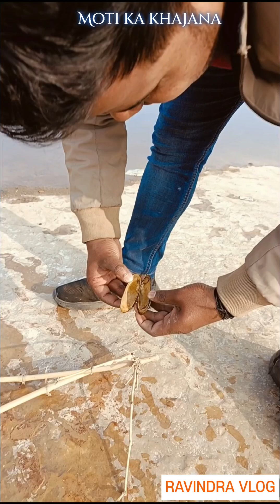Moti ka khajana ki khoj ,Dhudne ka kaam Yogesh aur Ravindra ke drwara. @souravjvlogs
Moti ka khajana ki khoj ,Dhudne ka kaam Yogesh aur Ravindra ke drwara.